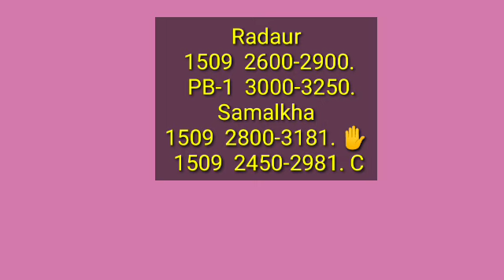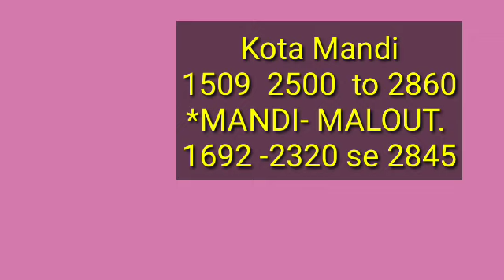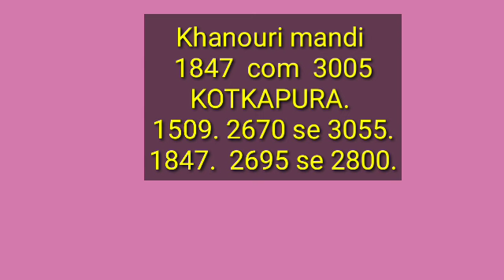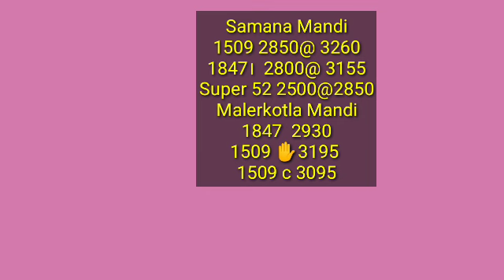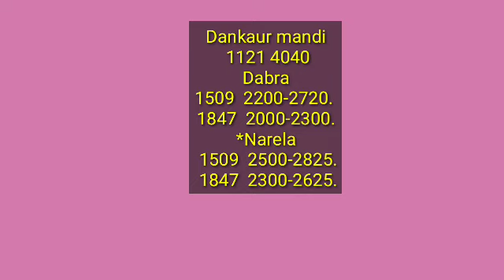1121 की आवक शुरू | 1121 1718 pb1 1847 1509 super52 paddy price today | धान रेट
1121 की आवक शुरू | 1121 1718 pb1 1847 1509 super52 paddy price today | धान रेट
Paddy rate
1847 dhan ke rate
1401 paddy price today
1509 Dhan ka rate
1121 paddy price today 2022
1121 Basmati rice price in Punjab Mandi today
1121 Rice price today in Haryana
1401 Basmati rice price in Punjab Mandi today
1718 dhan rate today
30 numbe basmati rate
1121 dhan ka rate  today
1847 paddy price today
1692 paddy price today